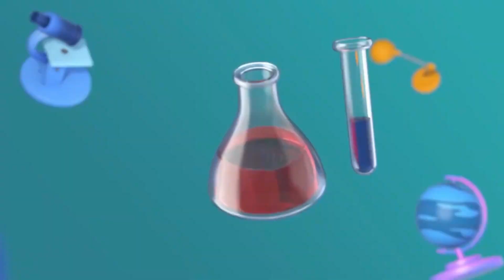Below 200 Marks in NEET | 150 Marks in NEET Private College | Scoring less than 200 in NEET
If you are having difficulty with admission, please let us know; we are here to help.

Career Counseling Since 2008 ( Govt. Licensed ) 10850+ Success Stories

👉 Admission helpline :
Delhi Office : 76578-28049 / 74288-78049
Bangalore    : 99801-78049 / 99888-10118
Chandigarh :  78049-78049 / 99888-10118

Medipedia will Help you for MBBS Admissions in India & Abroad :
🔥 Best MBBS Country Selection as per NEET Score & Budget

1. 24x7 Alert for Counselling & Admission Schedule. Candidate will be
informed via  WhatsApp Group , E-mails & Telephonic Call.
2. Regular Updates on NMC and  NTA NEET Notices.
3. MBBS Seat Allotment at Lowest Package as per NEET Score
4. All States / AIQ / Deemed Counseling Registrations , Documents Verification , Choice filling, Seat Allotment & Reporting to College
5. Government & Private Colleges Admission support
6. Govt. / Mgmt. / NRI Quota Admission Guidance
7. Helps you in Saving your Time / Money / Precious Year by Our 14 Years of Counseling Experience

Keep Supporting Us So that we can Continue to provide you with free neet counseling guidance😇🙏